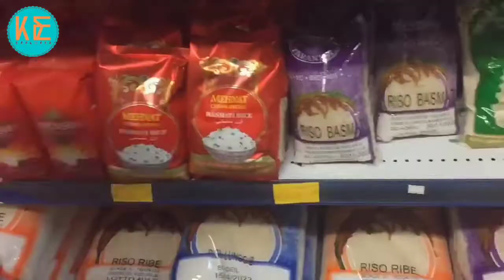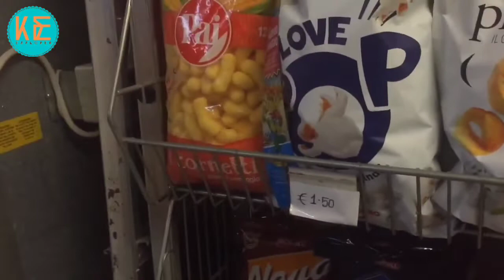Grocery Shopping In a Bangladesh Store | Krystal The Explorer | My Life Here In Europe | Iam Jhay A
Grocery shopping is one of my fav 😁
Iam Jhay A Groceryshopping